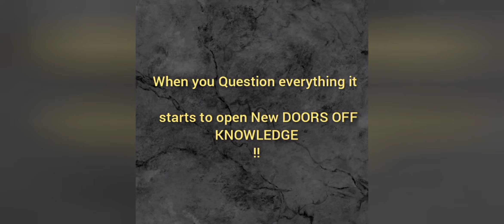Not everything you see it is as it seems..is our reality a lie? Behind the mask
lets take a look behind the mask